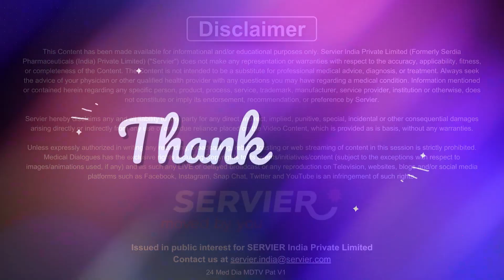Debunking Diabetes Myths: Should All Carbohydrates Be Avoided? ft Dr Arindam Pande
Diabetes is a chronic condition characterized by elevated blood sugar levels due to insufficient insulin production or ineffective insulin utilization. It's concerning because uncontrolled diabetes can lead to various complications, including heart disease, kidney damage, nerve damage, vision loss, and an increased risk of infections. Managing diabetes is crucial to prevent these serious health issues and maintain overall well-being.

Contrary to the popular myth, not all carbohydrates need to be avoided in diabetes. While it's important to regulate carbohydrate intake to manage blood sugar levels, not all carbs are created equal. Healthier carbohydrate sources such as whole grains, fruits, vegetables, and legumes provide essential nutrients, fiber, and energy without causing rapid spikes in blood sugar. It's more about making smart carbohydrate choices and controlling portion sizes rather than completely eliminating all carbs. A balanced diet, combined with regular physical activity and medication as prescribed, can help individuals with diabetes effectively manage their condition while still enjoying a varied and nutritious diet.

In this video, Dr Arindam Pande discusses Diabetes and the complications related to it while addressing the misconception that all carbohydrates should be avoided in diabetes.